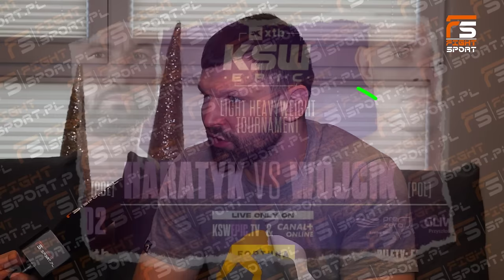SZYMON KOŁECKI TYPUJE KHALIDOV VS ADAMEK I TURNIEJ KSW EPIC!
Zostaw 👍 łapkę w górę, 🔔 zaznacz dzwoneczek i 🙋‍♂ odwiedź nas na:
Więcej materiałów na @fightsportpl